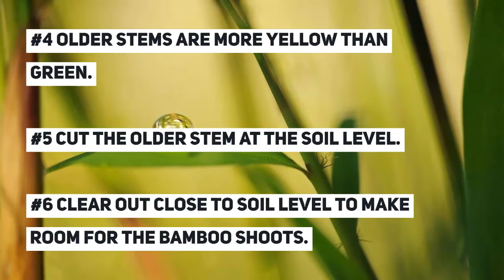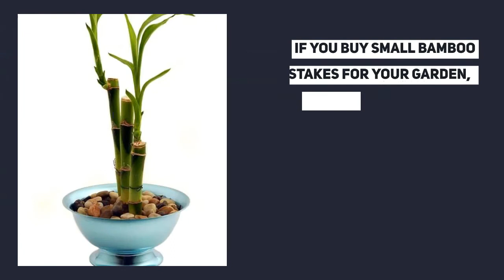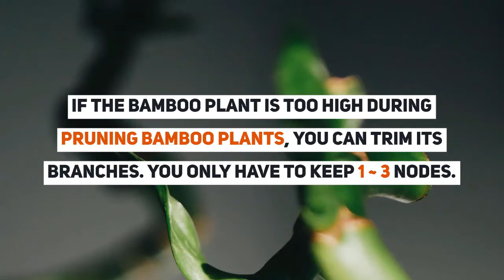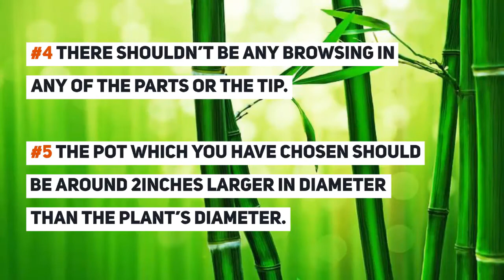What Are The Ways To Pruning Bamboo Plants | Exclusive Care Guide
In this video, we are going to know about What Are The Ways To Pruning Bamboo Plants

Across the globe, there are many plant species on earth. But the lucky bamboo plant is exceptional among them all. Now bamboo is the most fascinating and useful plant in the world.

Let us Connect With below Social handlers-